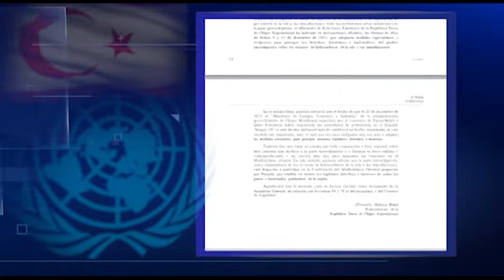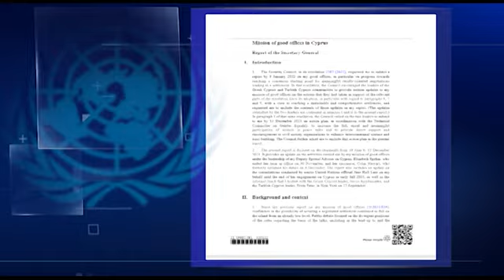Προκλητικοί εκβιασμοί Ερντογάν: Ζήτησε από την ΕΕ αναγνώριση της οντότητας των τ/κ